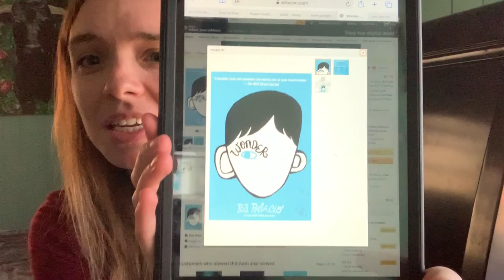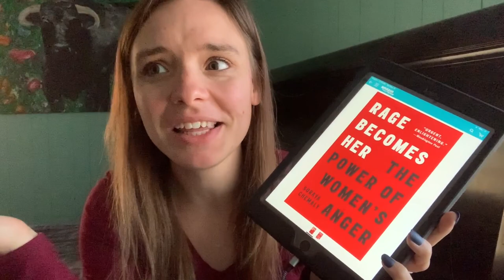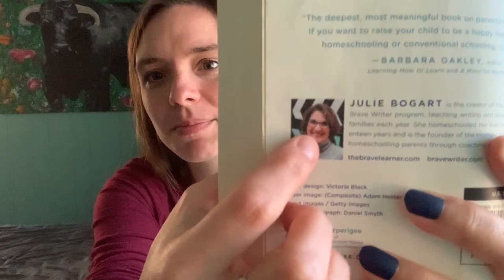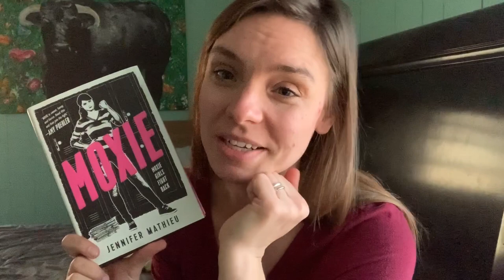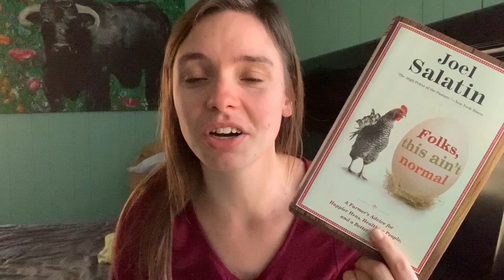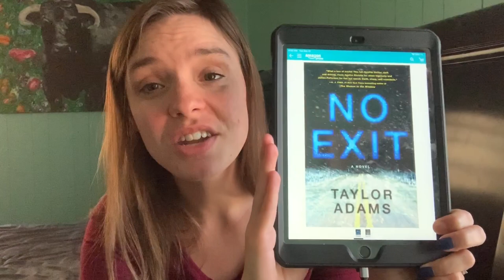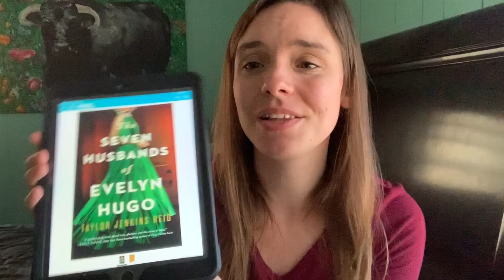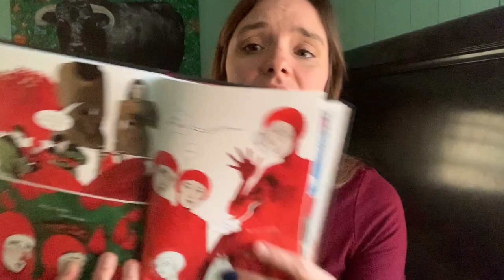My Favorite Books of 2019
Hi everyone! I'm a secular homeschooling mom of three wildling girls living in the Appalachian mountains of North Carolina. We live on a beautiful patch of land where we read, raise goats, chickens, geese, and generally run wild.
       As far as our homeschool style goes we're pretty eclectic and I usually like to experiment and pull from a variety of resources and curriculums.
Thank you SO much for stopping by and giving this video a look. Suggestions are always always welcome.